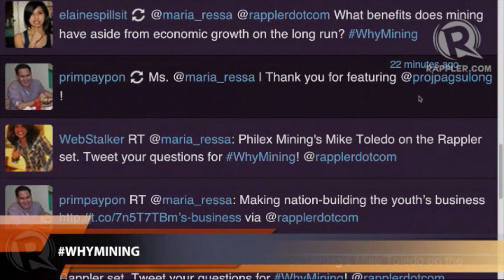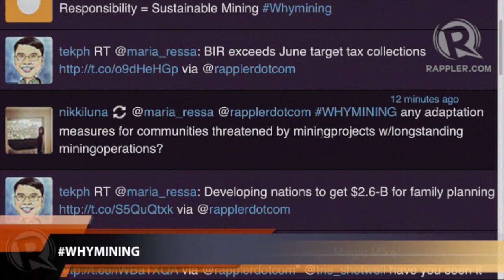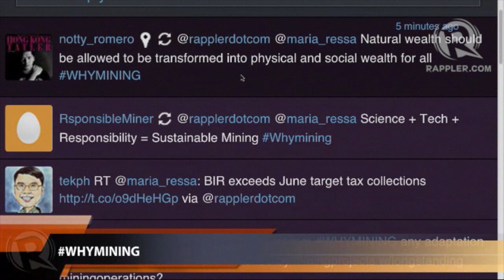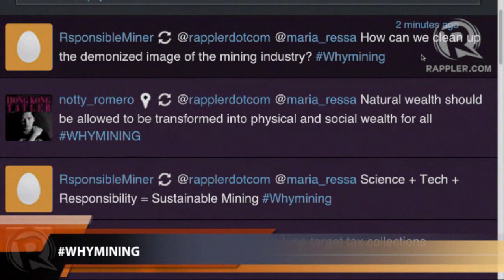WhyMining - Mike Toledo (part 2)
More videos on Rappler Follow Rappler for the latest news in the Philippines and across the globe. Rappler's Maria Ressa talks to Philex SVP for Corporate Affairs Mike Toledo.

Follow Rappler for the latest news in the Philippines and around the world.